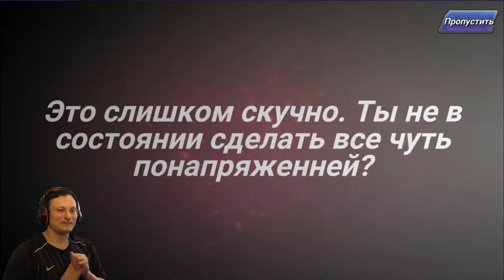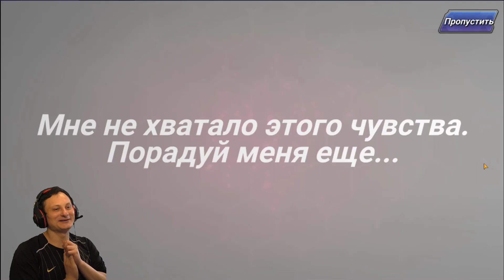The King of Fighters Allstars→55 призывов хэллоуин, вот это везение!